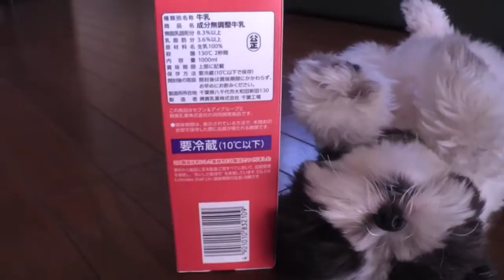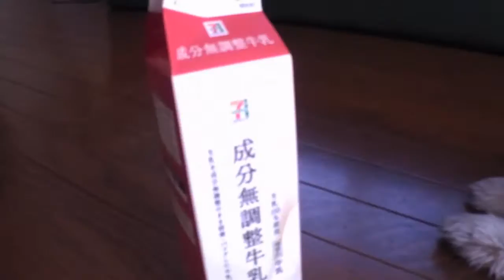拒否する犬 This is lovely dog !!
牛乳パックを近くに置くと手で起用に叩きます。